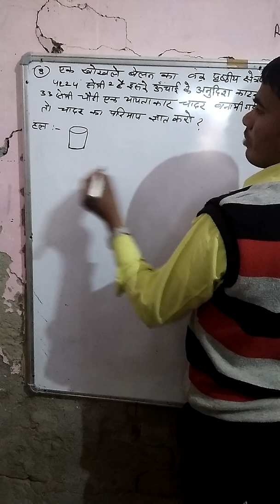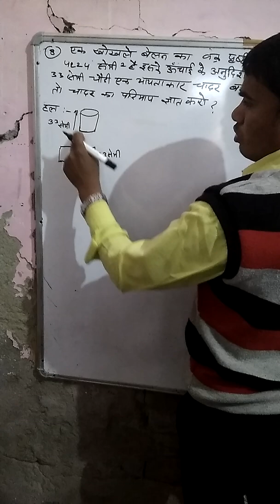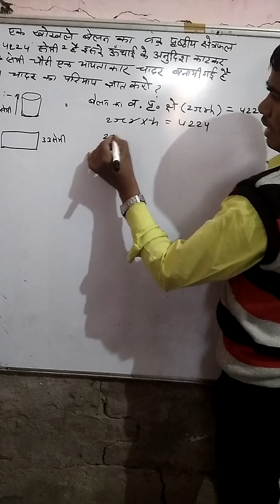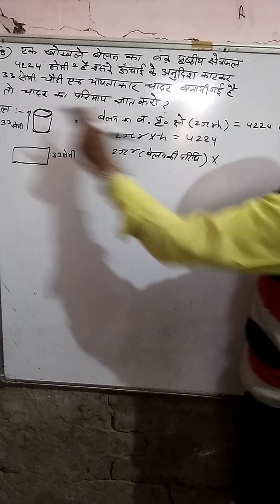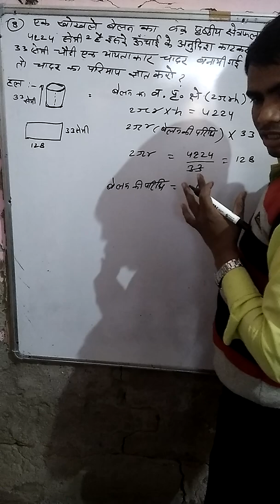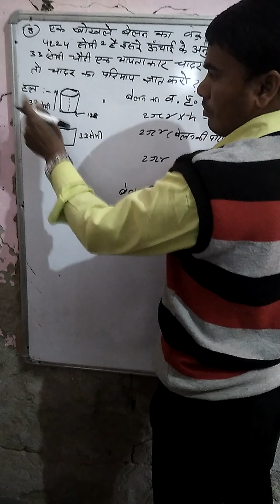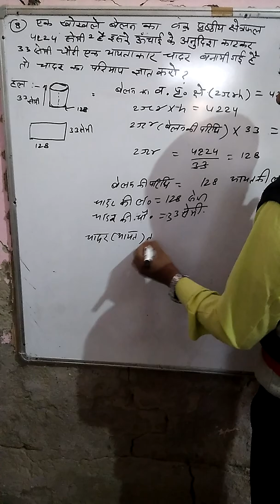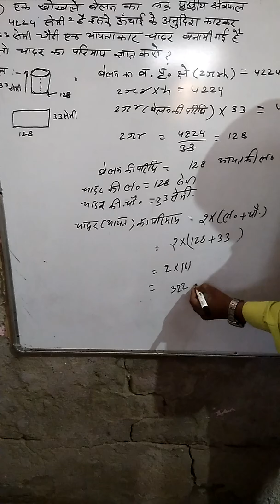Class 8th exercise 15.1 question no 8 by Anil Kumar Chandrawat